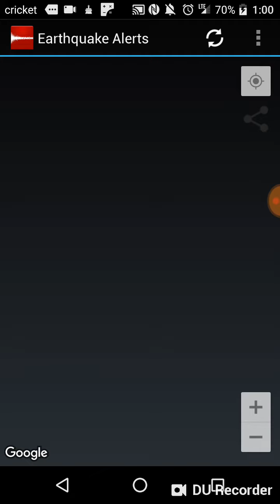Strongest Earthquake of the Day: August 1st, 2018 Lorengau, Papua New Guinea